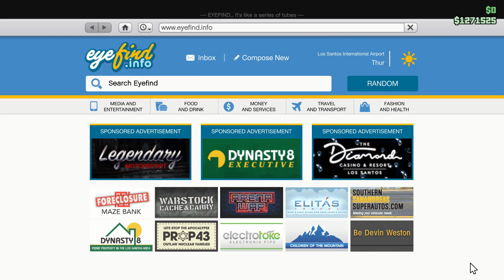Hydra gta 5 | Customization & Review | GTA Online | *HINDI*